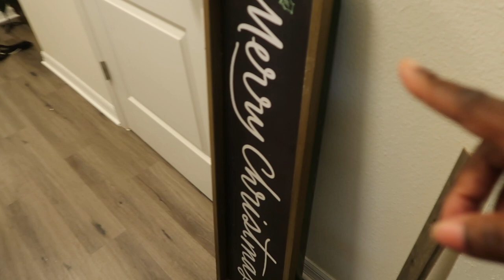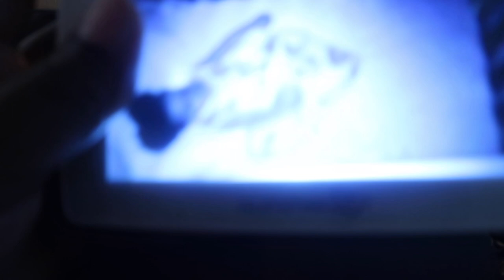MOM VLOG | Why Cant I Get Nothing Done!!! SAHM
As we know us parents go through soo much daily scarfaces for the well being of our family. I feel that everyday I have to died to myself in order to get daily Routine and task done for the sake of our little family because that what we do for the love and care that we have for our kids. Parents are Superhuman but get super exhausted and tried at the same time so in this video I am showing you guys what I do in a day to organize our life while my 1 year old toddler do everything in her power to reverse everything Ive just done smh lol